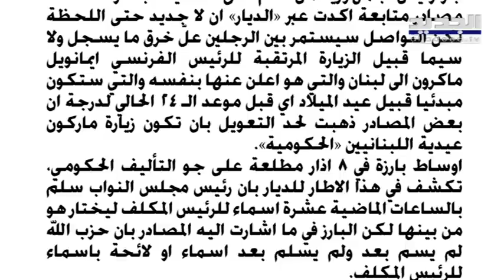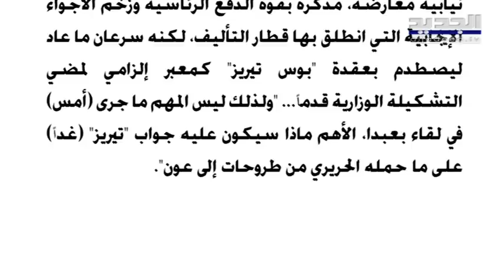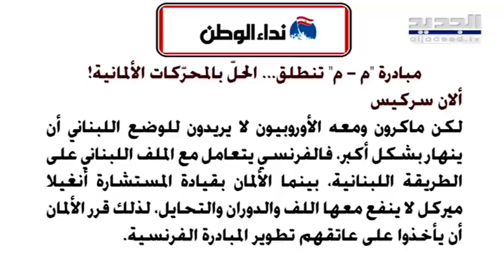آلان سركيس تنسيق ألماني فرنسي بخصوص لبنان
كتب آلان سركيس في صحيفة نداء الوطن اليوم مقالا بعنوان: "مبادرة "م - م" تنطلق... الحلّ بالمحرّكات الألمانية!"، لفت فيه إلى أن " ماكرون ومعه الأوروبيون لا يريدون للوضع اللبناني أن ينهار بشكل أكبر، فالفرنسي يتعامل مع الملف اللبناني على الطريقة اللبنانية، بينما الألمان بقيادة المستشارة أنغيلا ميركل لا ينفع معها اللف والدوران والتحايل، لذلك قرر الألمان أن يأخذوا على عاتقهم تطوير المبادرة الفرنسية. وتكشف معلومات أن ميركل كانت أول من صدم من الواقع اللبناني والفساد المستشري وذلك خلال زيارتها الشهيرة للبنان في حزيران من العام 2019، وقتها طرحت مساعدة لبنان في ملف الكهرباء الذي يستنزف الخزينة لكنها فوجئت باللامبالاة اللبنانية بسبب عدم قدرة الطبقة الحاكمة على الإستفادة من المساعدة الألمانية، لكن بعد انفجار مرفأ بيروت، رأت ألمانيا في المبادرة الفرنسية فرصة للإنقاذ. وفي السياق، فقد نصح الألمان مراراً وتكراراً الرئيس ماكرون بعدم التهاون مع الطبقة السياسية اللبنانية وعدم الثقة بها لأنها طبقة فاسدة أوصلت البلاد إلى ما وصلت إليه، لكن ماكرون الذي أخذ دعم ألمانيا والإتحاد الاوروبي قرّر العمل بما تقتضيه السياسة اللبنانية ففشل، فعاد الألمان إلى تلقف القيادة. وتشدّد مصادر ديبلوماسية على أن لا تنافس بين ميركل وماكرون في لبنان لأن السياسة الألمانية تركّز على الإقتصاد ولا توجد أي أطماع توسعية، لذلك فان برلين تحركت لأن الإتحاد الاوروبي يعتبر نفسه مسؤولاً عن دول حوض البحر المتوسط، لذلك لا يمكن أن يتركوا دولة مثل لبنان تنهار، كذلك، فان أزمة النزوح السوري لا تزال بعيدة الحل وأي إنفجار سيطال بشظاياه دول أوروبا، لذلك فان الإنفجار الامني والديموغرافي ممنوع في لبنان.